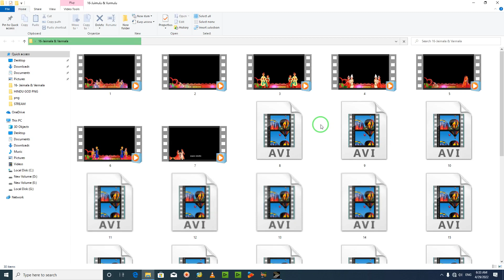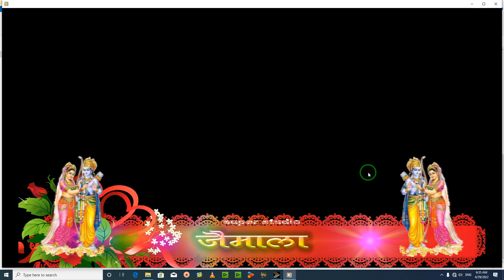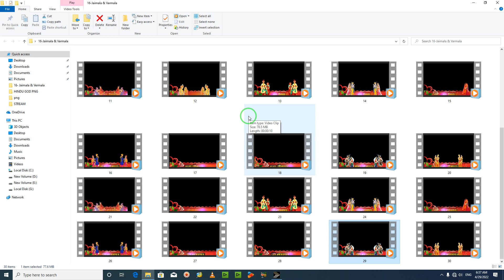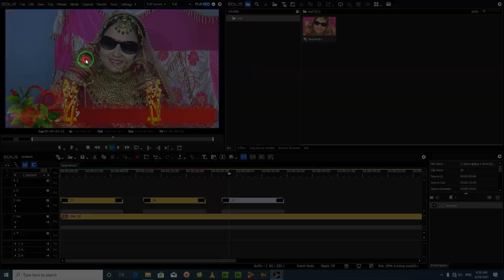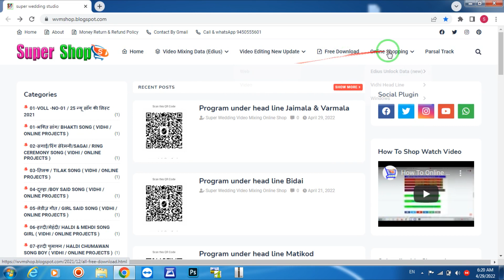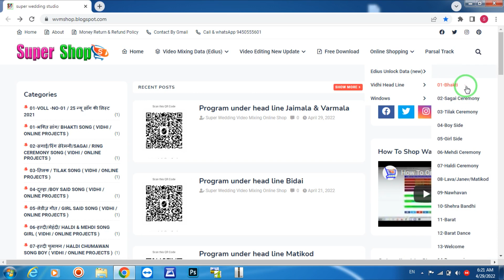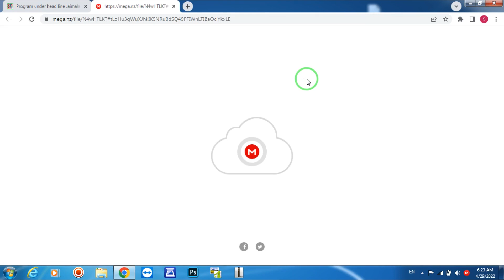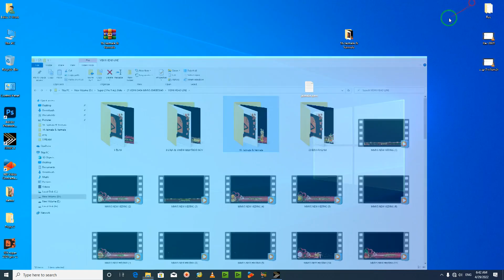Edius X/9/8 new under head line jaimala & vermala program free download only my super z pro 9 user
Call & WhatsApp-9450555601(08:00 am to 10:00 pm)
Download Projects link

All type unlock edius data &  projects shop website  link

 ALL UNLOCK EDIUS  DATA & PROJECTS CHANNEL

FREE HELP

FREE PROJECTS WITH OPEN DATA UPLOAD IN THIS CHANNEL
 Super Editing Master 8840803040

01-COMMING SOON 5 IN 1 DATA SIZE 550 GB = PRICE 5500/-
02-Super Pro + 9 IN 1 DATA SIZE 1100 GB = PRICE 10500/-
03-Super 2020 Pro  Data Size 1050 GB =       Price 8,500/-